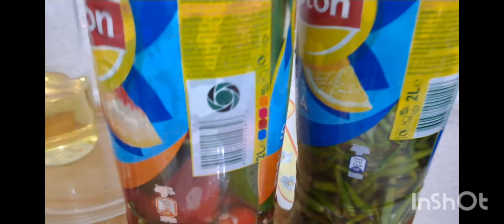Kışlık MELEMEN TARİFİ